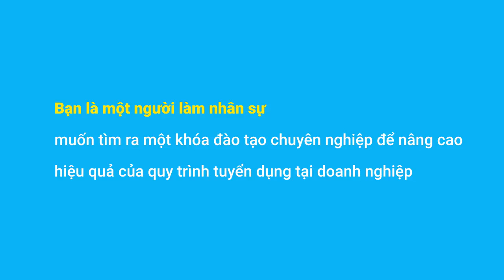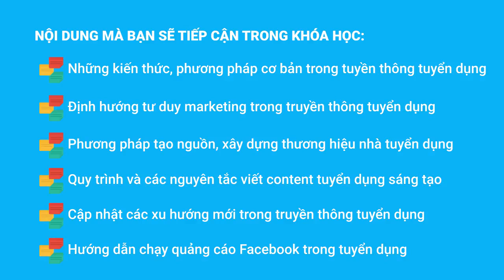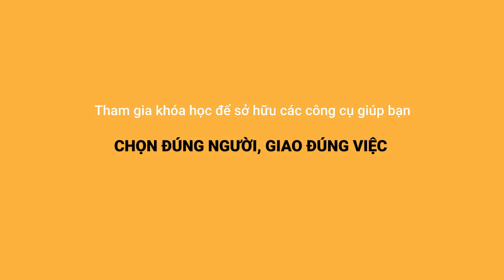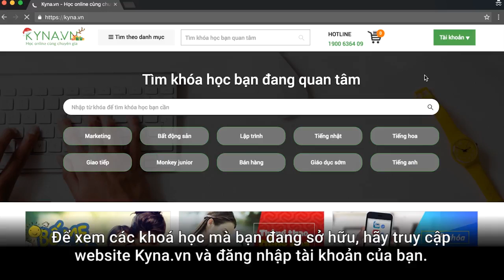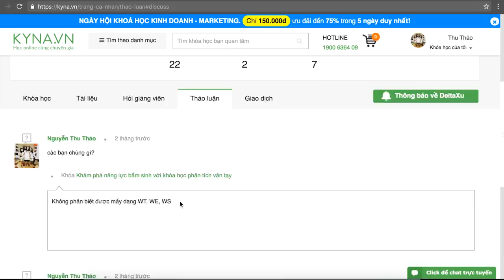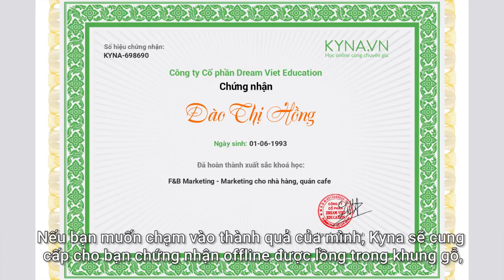Ứng Dụng Tư Duy Marketing Trong Truyền Thông Tuyển Dụng Nguyễn Đức Hải Intro Kyna vn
Giới thiệu khóa học “Ứng dụng tư duy Marketing trong tuyển dụng”:

Thời điểm mà chúng ta chỉ cần post tin tuyển dụng lên các website tuyển dụng mà ứng viên gửi hồ sơ ầm ầm đã qua rồi. Thay vào đó là việc chúng ta phải thấu hiểu tâm lý của ứng viên, làm nối bật tin tuyển dụng của chúng ta lên, và gợi ý cho họ những công việc phù hợp với mong muốn.

Để làm tốt được những việc này, chúng ta cần có tư duy của một người làm Marketing. Vậy nó là gì? ứng dụng ra sao, chúng ta cùng tìm hiểu sâu hơn trong khoá học “Ứng dụng tư duy Marketing trong tuyển dụng”.

Nếu bạn quan tâm đến nghề tuyển dụng – nhân sự và mong muốn:

Củng cố kiến thức và phương pháp thực tế trong quản trị nhân lực và tuyển dụng nhận sự.
Tìm ra một khóa đào tạo chuyên nghiệp để nâng cao hiệu quả của quy trình tuyển dụng tại doanh nghiệp.
Thấu hiểu tâm lý và quy trình đánh giá của người tuyển dụng nhằm chuẩn bị hành trang để trở để thành một ứng viên xuất sắc trong những đợt tuyển dụng của các công ty hàng đầu.
Chọn nghề Nhân sự để phát triển con đường sự nghiệp tương lai nhưng chưa tìm ra một lộ trình rõ ràng.
Thì khóa học này sẽ giúp bạn đạt được tất cả mục tiêu mà bạn mong muốn và đem hình ảnh thương hiệu của doanh nghiệp hay chính bản thân của bạn đến gần hơn với mọi người.

Nội dung khóa học “Ứng dụng tư duy Marketing trong tuyển dụng”:
Những kiến thức, phương pháp cơ bản trong tuyền thông tuyển dụng.
Định hướng tư duy marketing trong truyền thông tuyển dụng.
Phương pháp tạo nguồn, xây dựng thương hiệu nhà tuyển dụng.
Quy trình và các nguyên tắc viết content tuyển dụng sáng tạo.
Cập nhận các xu hướng mới trong truyền thông tuyển dụng.
Hướng dẫn chạy quản cáo Facebook trong tuyển dụng.
Giới thiệu giảng viên: Giảng viên Nguyễn Đức Hải.
Hiện tại đang là Giám đốc dịch vụ Tuyển dụng của Công ty cổ phần TopCV Việt Nam và Giám đốc đào tạo Học viện VietFounder – Công ty Cổ phần phát triển Doanh trí Việt.
Đã từng trải qua các vị trí: Chuyên viên đào tạo tập đoàn Hoa Sao, Giảng viên kỹ năng mềm của Bachkhoa – Aptech, Chuyên viên đào tạo Công ty cổ phần thanh toán điện tử VNPT,  Giám đốc dự án tuyển dụng VietHunter.
Đã từng đào tạo tại Samsung, Tầm tay, Công ty Dược Tâm Bình, VNPACO, TQcom, ĐH FPT, Điện máy Tân Hường, Du học Nhật Bản Anido…
Giảng viên học chuyên ngành Luật và cũng đã trải nghiệm hơn một năm ở môi trường Luật tư.
Lợi ích khóa học “Ứng dụng tư duy Marketing trong tuyển dụng”:
Hiểu được những nội dung nền tảng của công việc truyền thông tuyển dụng.
Nắm rõ các phương pháp cơ bản mà các nhà tuyển dụng hiện tại đang dùng để thu hút hồ sơ ứng viên phù hợp.
Ứng dụng tư duy marketing để phát triển thương hiệu tuyển dụng cho công ty.
Kết hợp các phương tiện truyền thông, đặc biệt là Facebook để tương tác với các ứng viên và tuyển dụng hiệu quả.